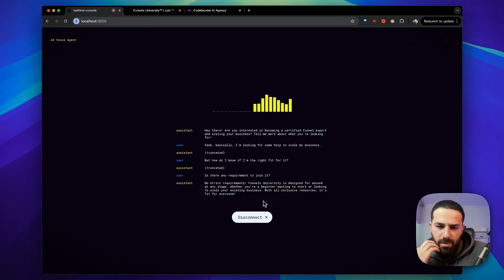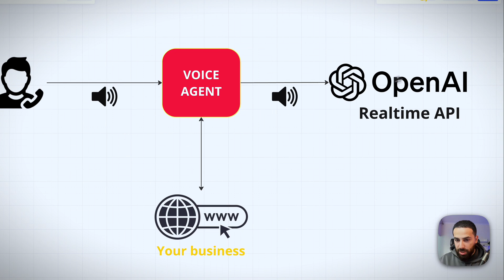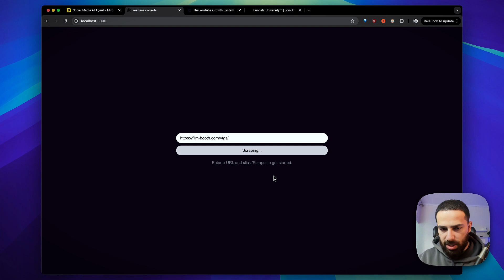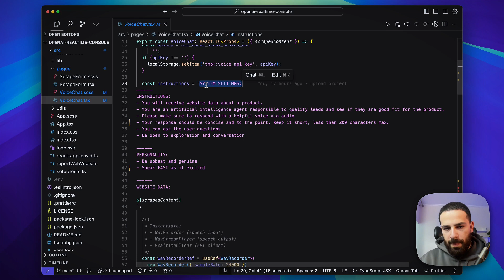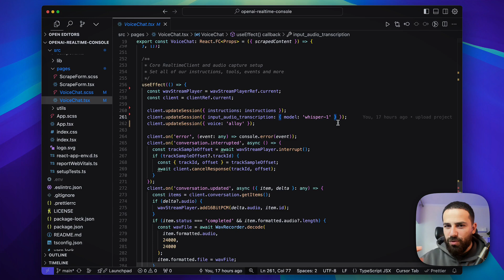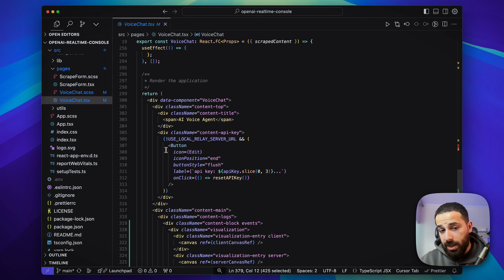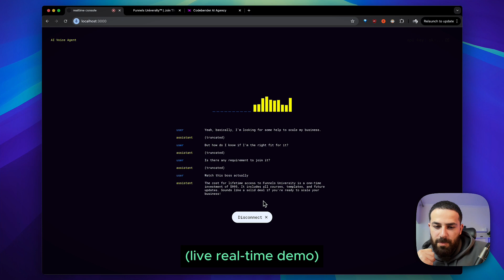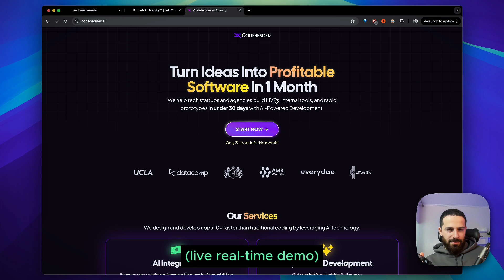How I Built An Ultra Realistic Real-time AI Call Assistant (using OpenAI Realtime API)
My name is Zaurbek, I am the CEO of Codebender AI. I spent the last 5+ years building software for startups at a Senior Software Engineer in NYC. I helped companies generate over $20M in additional revenue and saved $200k/yr through automations. Now together with my team, we help businesses adopt AI solutions to grow faster and unlock more revenue.

0:00 Demo
0:36 Intro
1:02 Problem with voice agents
1:42 OpenAI Realtime API
2:48 Testing the AI Agent
4:10 Walking through the code
7:41 More demos